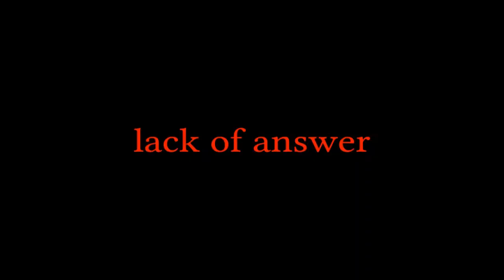Brownbreath 16FW 'Kick 'in The Door' Graphic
브라운브레스의 16FW 'Kick 'in The Door' 컬렉션 그래픽을 소개합니다. 시즌 타이틀 ‘Kick ‘in the Door’는 문을 박차다라는 의미로 과거에 얽매이거나 현재에 머물러 있지 말고 한걸음씩 앞으로 나아가자 라는 메시지를 담고 있습니다.